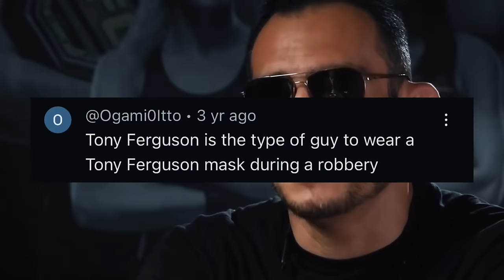The Twisted Mindset of Tony Ferguson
Want to learn how I make my documentaries - sign up to my free email list